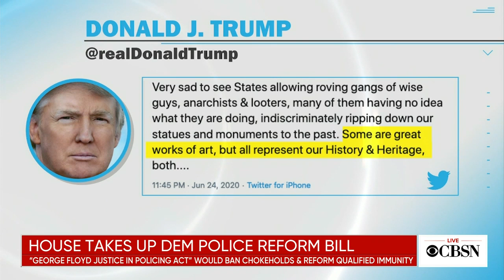CBSN @ 6:30pm open - June 25, 2020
CBSN evening with Lana Zak anchoring from her home studios due to the CBS News world headquarters in New York where CBSN is normally broadcast from there is temporarily closed out an "abundance of caution" from the coronavirus pandemic.